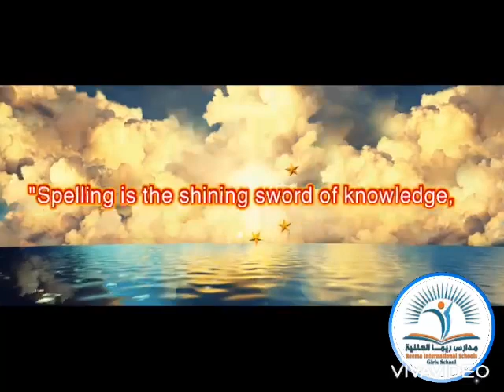Reema_International_School Spelling Bee Ceremony 2024 🎖🎖🎉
Mom , Dad LOOK AT ME , I AM THE CHAMPION OF SPELLING  BEE 🐝
SPELLING BEE HONORING CEREMONY  2024
REEMA INTERNATIONAL SCHOOL